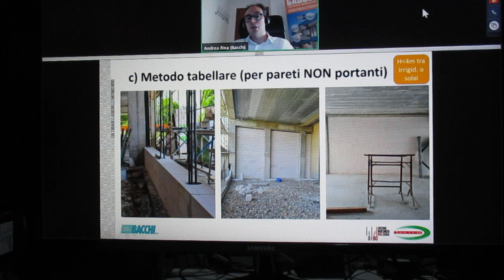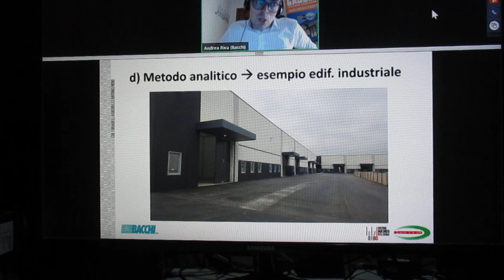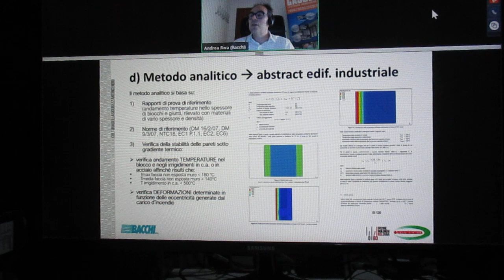FCRM230530-7-PR.PA.AN.VieES-D.Lov.PIIt-P.PFuStP.Co.SaG-SiPrSlALoFiPrFu.LSSA-PrReReFuMuEsCaAerAA.RBac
fire associazione

    pro
firepro associazione
In Collaborazione con
FIRES SPPS
NETWORK PROFESSIONI TECNICHE
“ PROTEZIONE PASSIVA ANTINCENDIO                                          E COMPARTIMENTAZIONI                                                                    A TUTELA DELLE VIE D'ESODO ”
mar 30 mag 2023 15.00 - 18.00

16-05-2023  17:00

PARTNER TECNICI :
- Moderatore: Davide Lovati (PrevenzioneIncendItalia)
- Protezione passiva contro il fuoco – Strutture portanti e compartimentazione. • Ermanno Savio (Global Building)
- I sistemi di pressurizzazione: soluzione applicativa per i locali filtro a prova di fumo. • Luca Saccato (SACOP)
- Prestazioni di resistenza e reazione al fuoco di murature interne ed esterne in calcestruzzo aerato autoclavato. • Andrea Riva (Bacchi)

IN COLLABORAZIONE CON PROTEZIONE PASSIVA ANTINCENDIO E COMPARTIMENTAZIONI A TUTELA DELLE VIE D’ESODO. 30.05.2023 dalle 15:00 alle 18:00

WEBINAR Associazione Prevenzioneincenditalia |
ACCREDITAMENTI
Aggiornamento per le qualifiche di RSPP/ASPP e CSE/CSP
La partecipazione all’evento permette il riconoscimento di n. 3 ore/crediti come aggiornamento per le qualifiche di RSPP/ASPP, CSE/CSP.
Per ricevere l’attestato dedicato è necessario indicarlo in fase di iscrizione ed è obbligatoria la partecipazione minima del 90% delle ore di formazione previste